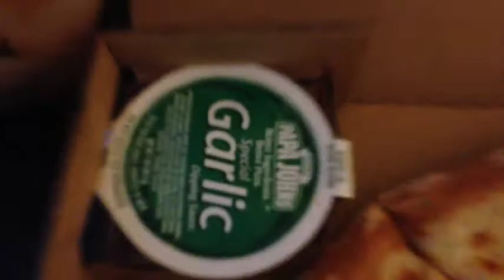LIVE LONG AND PROSPER IGUANAS!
Pool day in Miami, featuring some awesome little dudes!